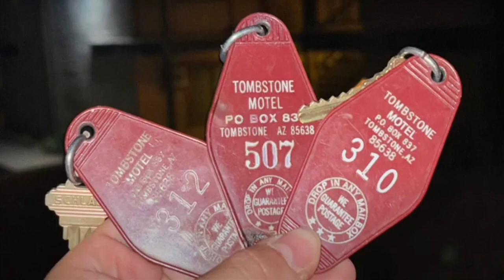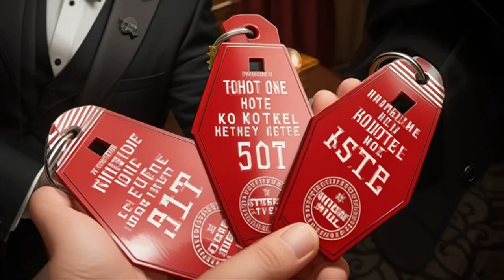Dawson Went To Tombstone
@dawsontoller thanks for cool investigation in a great location.
Animation using NeuralFrames
Lyrics by Wizzdome